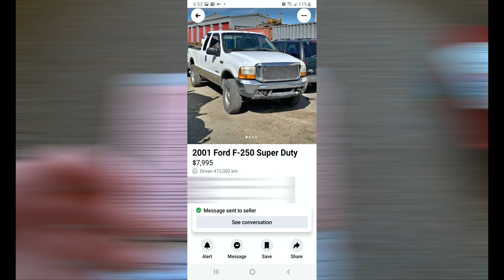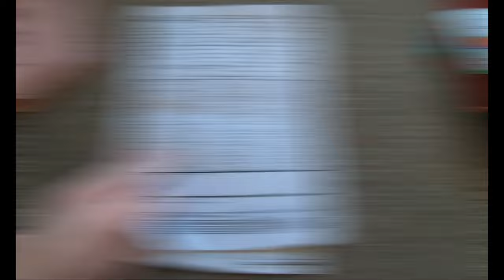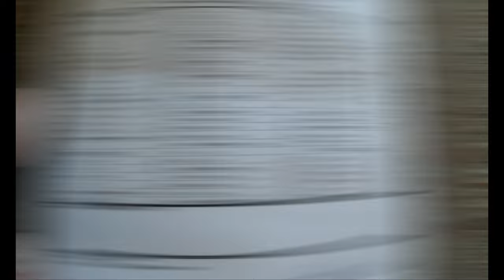Did not go as intended | Getting scammed by a car lot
If you love to see 4x4ing videos and 4x4 Fails than this channel will be for you, so be sure to Subscribe to see tons of Offroading videos and offroading fails.

Definition of off-road
: of, relating to, done with, or being a vehicle designed especially to operate away from public roads

For the last Decade, I've travelled all over beautiful British Columbia and shooting cinematic off-road adventure footage.

Today Our Dodge Ram 1500 Left us Stranded Outside, once again it was a darn Fuel Pump!

Off-roading is the activity of driving or riding in a vehicle on unsurfaced roads or tracks, surfaces such as sand, gravel, riverbeds, mud, snow, rocks, and other natural terrain. Types of off-roading range in intensity, from leisure drives with unmodified vehicles to competitions with customized vehicles and professional drivers. Off-roaders have been met with criticism for the environmental damage caused by their vehicles. There have also been extensive debates over the role of government in regulating the sport, including a Supreme Court case brought against the Bureau of Land Management in the United States

Off-road vehicle
Travelling over difficult terrain requires vehicles capable of off-road driving such as ATVs. These vehicles have features designed specifically for use in off-road conditions such as extended ground clearance, off-road tires and a strengthened drive-train. Some manufacturers offer vehicles specifically designed for off-road use.

Dune bashing is a form of off-roading on sand dunes.

A large sport-utility vehicle such as the Toyota Land Cruiser is used (however, light weight vehicles often fare better in the extremely soft sand found on sand dunes).[4] Vehicles driven on dunes may be equipped with a roll cage in case of an overturn; Similar to auto-racing, experience and skill is required to maneuver the car and prevent accidents. Before entering the desert in an everyday-use SUV or pickup, it is essential to reduce the tire pressure. This is done to gain more traction by increasing the footprint of the tire and, therefore, reducing the ground pressure of the vehicle on the sand as there is a greater surface area (much like a person wearing snowshoes can walk on a soft surface without sinking, but a person without them cannot). For example, tires with a recommended pressure of 35 psi would be reduced to approximately 12-15 psi.

A common modification is to fit bead lock rims, which allow tire pressure to be lowered even further, without risking tire and rim separation. Upon entering the desert, it is common to meet with a pack of vehicles and a group leader before proceeding. The group leader then leads the pack through the stunts in single file. The main reason for this technique is to prevent vehicles from losing track of direction and getting lost.